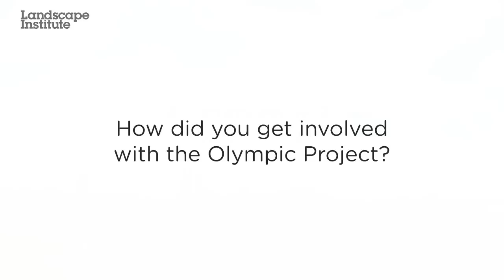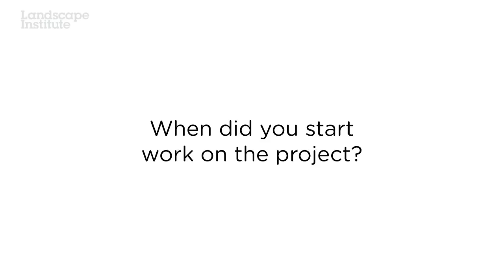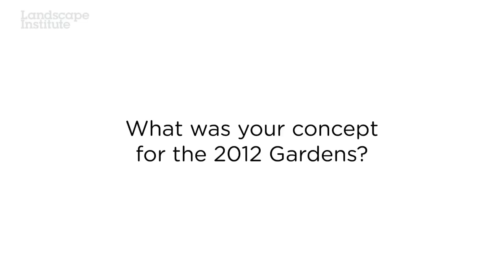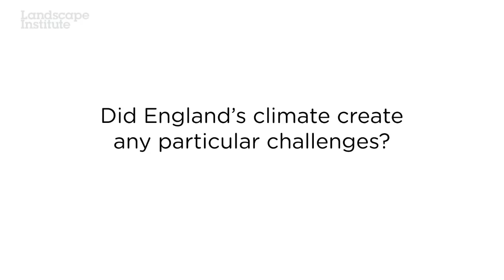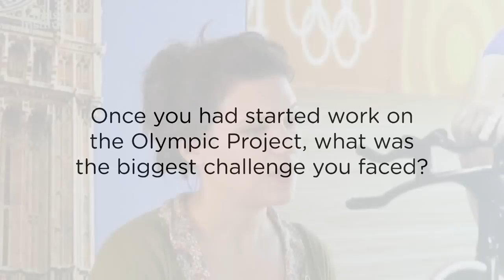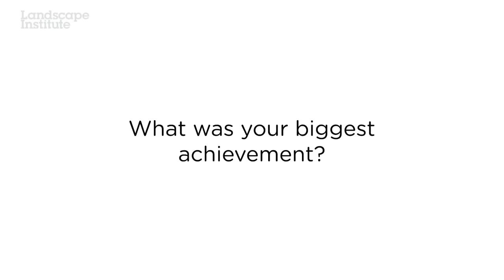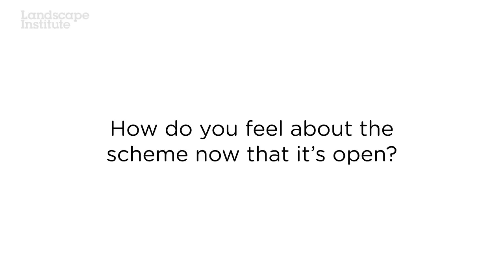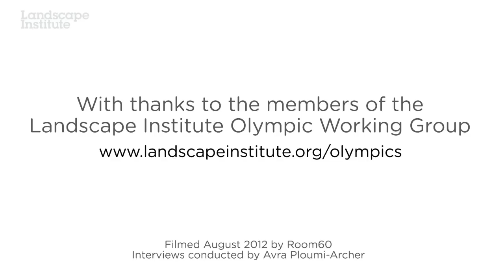The Landscape Legacy of the Olympics, Part 3: The Olympic Gardens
An interview with Sarah Price who worked on the Gardens within the Olympic Park. Sarah worked extensively with Professors Nigel Dunnett and James Hitchmough who have also been interviewed as part of this series.

This is the third of a series of ten interviews on the role of Landscape Architects in the Olympic Games.

Use the links below to skip to a specific question:
0:14 How did you get involved with the Olympic Project?
2:34 How did your contract as a sub-consultant work?
3:40 How was your brief set?
5:18 What special skills did you bring to the project?
6:44 When did you start work on the project?
7:39 What was it like working with Landscape Architects?
8:46 What was the approval process for your designs?
10:24 What was your concept for the 2012 Gardens?
12:32 What inspired the choices you made for the planting scheme?
15:14 Did England's climate create any particular challenges?
17:09 We had record rainfall in London between April and July (2012). Did that cause any problems?
18:02 What maintenance schedule did you specify?
22:35 Once you had started work on the Olympic Project, what was the biggest challenge you faced?
23:32 What challenges arose as the project developed?
24:31 What changes do you expect to see in the planting once the site becomes a public park?
26:12 What innovations did you apply on site?
28:01 What was your biggest achievement?
29:05 What did you learn from this project?
30:42 What are your hopes for the Park in 5 years' time?
31:39 How do you feel about the scheme now that it's open?
33:48 What could others take from this project which could be applied on smaller schemes?
34:43 What did the Landscape Architects bring to the project?